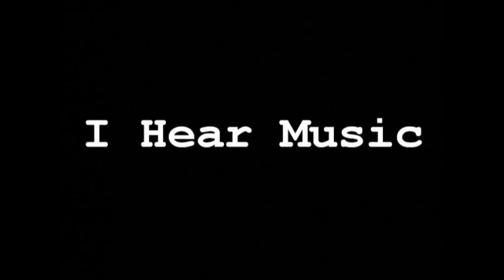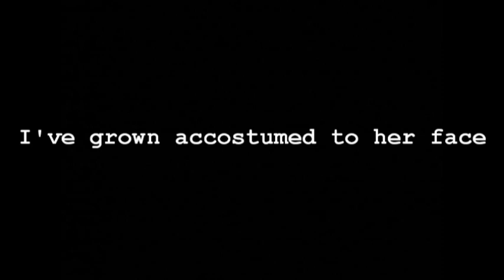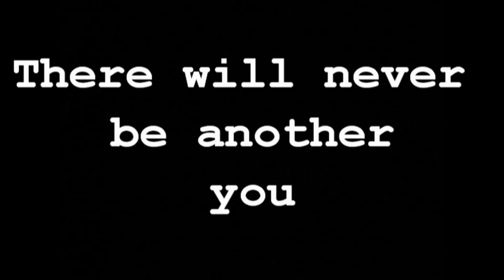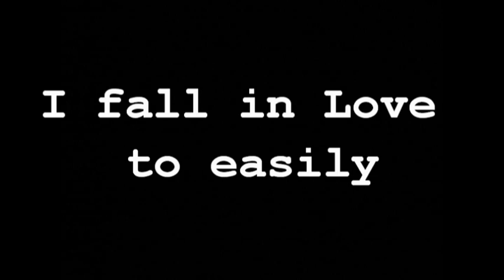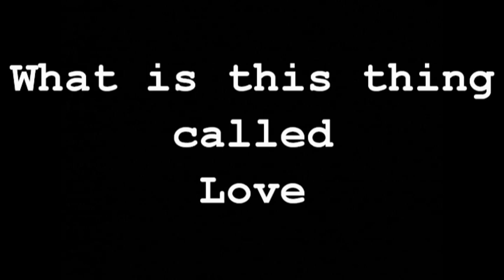Ao vivo - Tripletom - Casa da América Latina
António Neves da Silva - Piano, Direção e Arranjos
Inês Nogueira - Voz
Vasco Sousa - Contrabaixo

00:14
I Hear Music

05:19
Sister Moon
She’s to good for me

12:57
I’ve grown accostumed to her face

18.40
Insensatez

26:39
There will Never be Another You

34:24
The Secret Marriage

37:05
I fall in love to easily

44:03
JIM

35:31

47:05
God Bless the Child

53:28